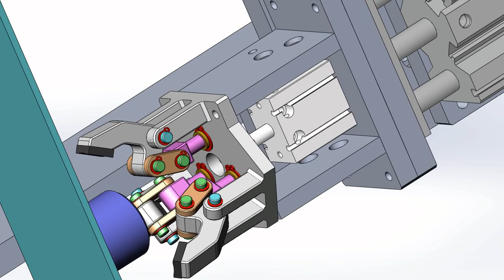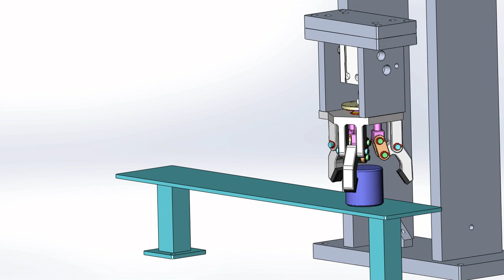Solidworks Animation - Pick & Place with 3 Jaw Gripper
Mechanical system concept to move a product from origin to another place. Modelled & animated in Solidworks. To move horizontally using rodless pneumatic cylinder. To move vertically using double rod pneumatic cylinder. To grab a product using 3 Jaw Gripper mechanism from previous 3D design.